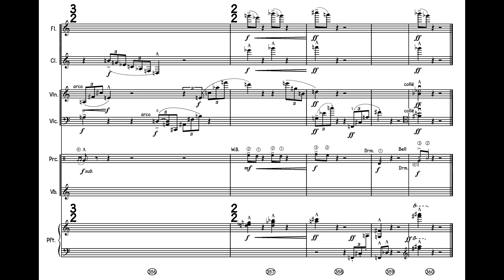DUST, Movt. 4 (for Pierrot ensemble: flute, clarinet, violin, cello, piano, and percussion)